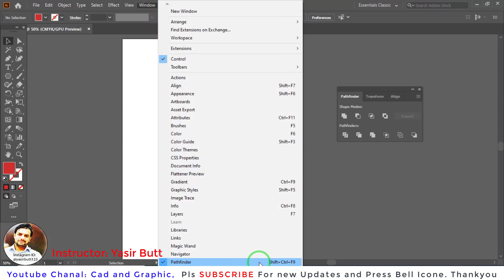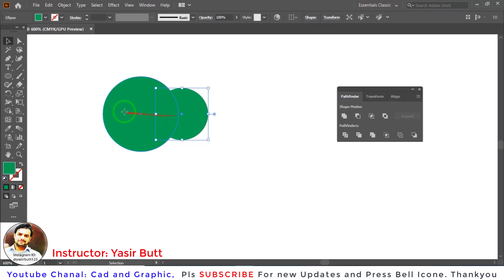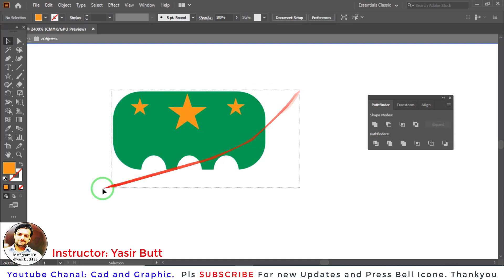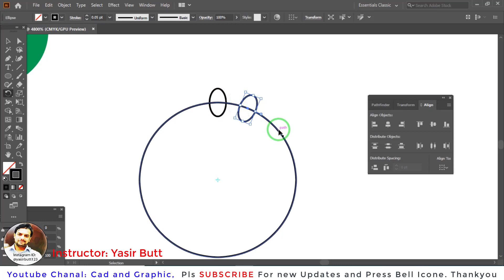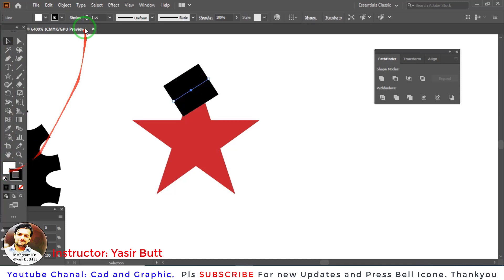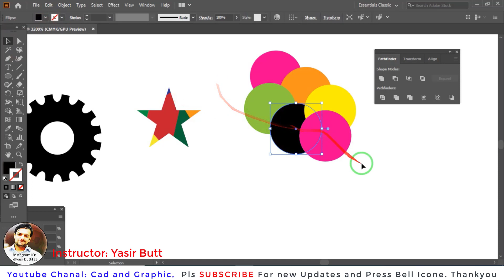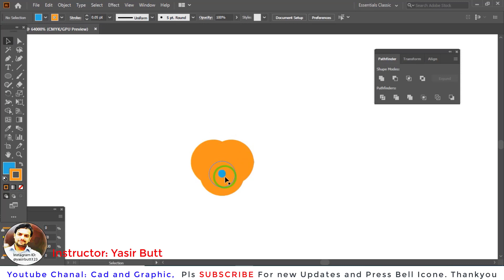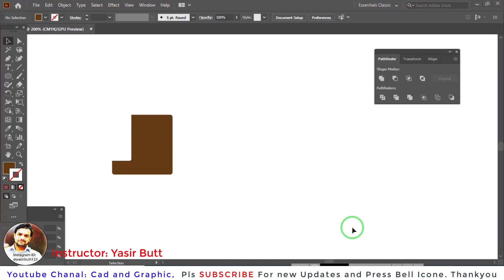Adobe Illustrator-Class-15 | PathFinder in illustrator| Special Mentor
Adobe Illustrator-Class-15 | PathFinder in illustrator|cad and graphic

More Tags:
Adobe Illustrator course in urdu/hindi,
Illustrator course step by step,
illustrator,
Graphic Design Course in urdu/hindi,
graphic design,
adobe,

Illustrator by yasir,
CADandGraphic Tutorials,
cad and graphic tutorials by yasir,
cad and graphic,